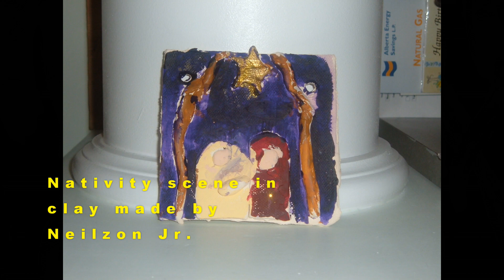christmas past 2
Christmas with family and relatives either at home or at Mom's from 2005 to 2010. Also celebrating new years in between years. celebrate Christmas at my sisters place too.